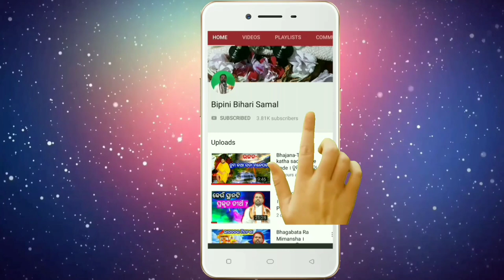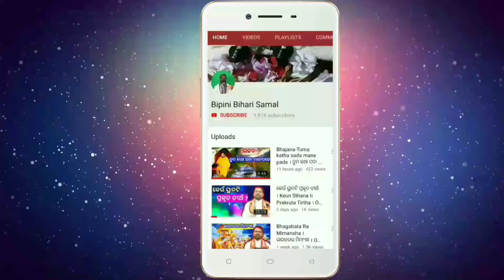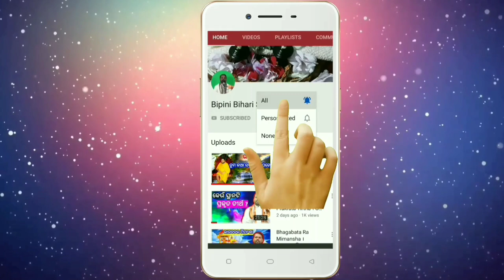ଦୁର୍ଗାପୂଜା ଶରତ ଋତୁରେ କାହିଁକି ହୁଏ ? Durga Puja । ଦଶହରା । @BipiniBihariSamal । Spiritual । ମା ଦୁର୍ଗା